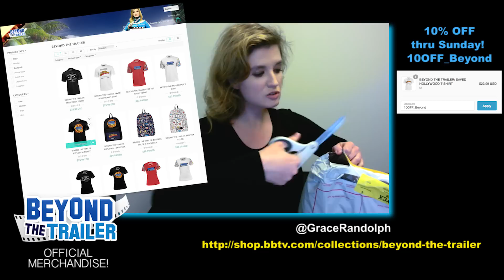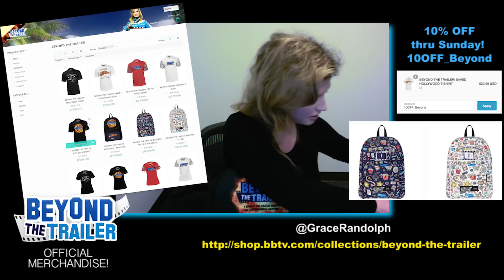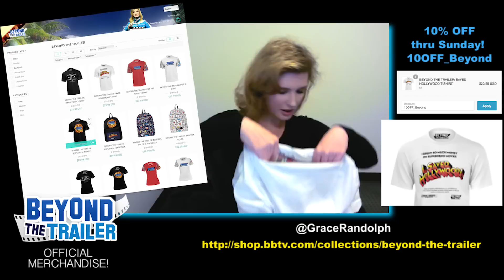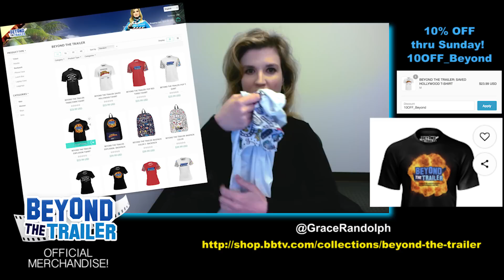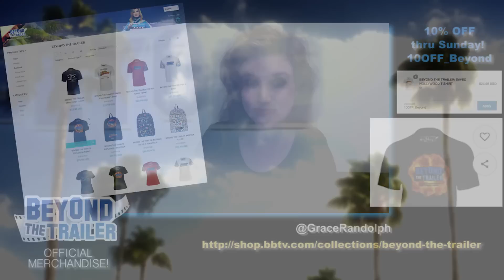Beyond The Trailer REACTION - OFFICIAL MERCHANDISE!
Beyond The Trailer reaction today to official merchandise! T-shirts and backpacks designed by host Grace Randolph!

Beyond The Trailer reaction today to new official merchandise! Beyond The Trailer host Grace Randolph shares the new t-shirts and backpacks she's designed with BroadbandTV in this unboxing video!  Share your own reaction and be sure to check out the store today!

10% off THRU SUNDAY code:
10OFF_Beyond

And be sure to make Beyond The Trailer your first stop for movie and entertainment news here on YouTube today!